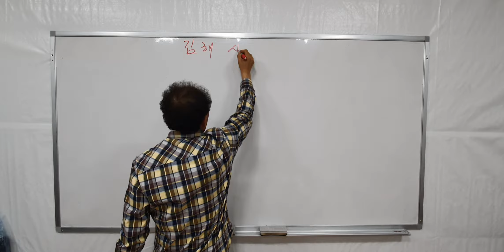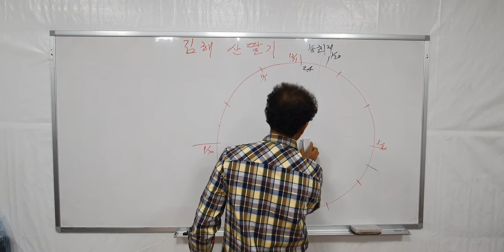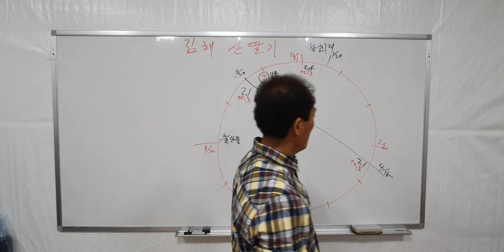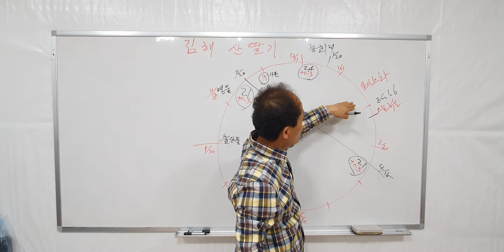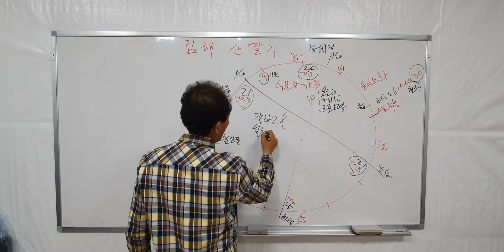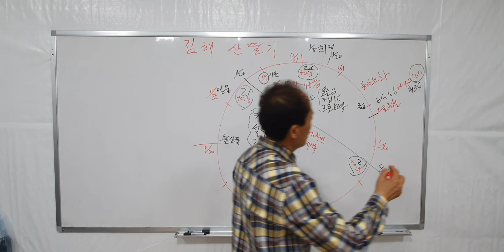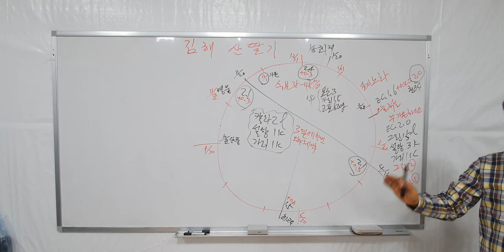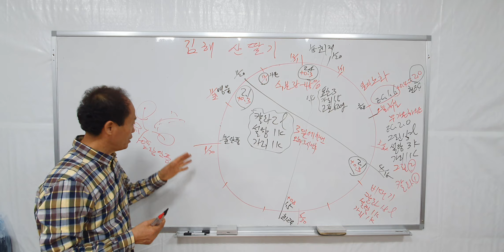2022년 3월 9일